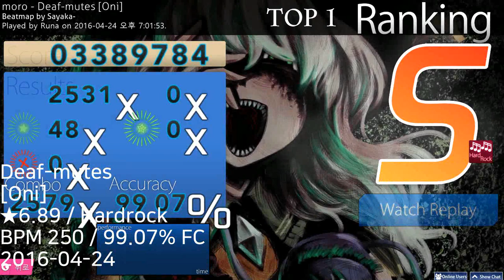[리듬게임/Taiko] 태고 인생 하드락 성과 TOP 5 (Runa)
요즘엔 접었지만 갑자기 생각나서 만들어봐요
리플레이있는 랭크곡으로만 만들었어요
하드락(HR) - 내려오는 속도가 빨라지고 판정이 어려워지는 모드
나코(NC) - 곡을 1.5배로 재생